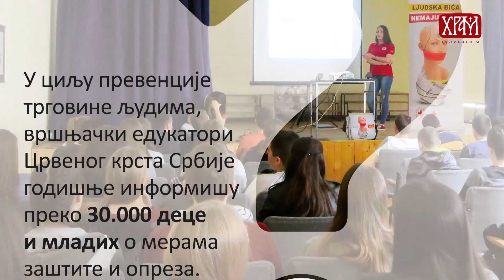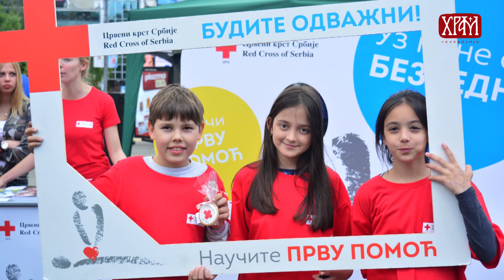ВЕРА И ЗДРАВЉЕ: Црвени крст Србије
Гост: Проф. др Драган Радовановић, председник Црвеног крста Србије. Аутор и водитељ: др Љиљана Милошевић